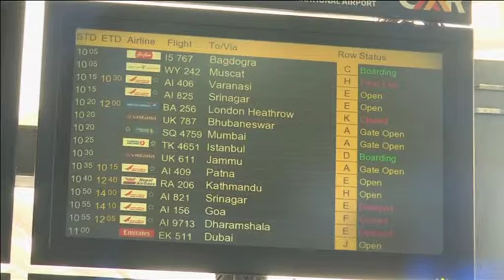27 Apr, 2019 - Air India server systems restored after affecting flights worldwide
27 Apr, 2019 (ANI) - Air India server systems restored after affecting flights worldwide